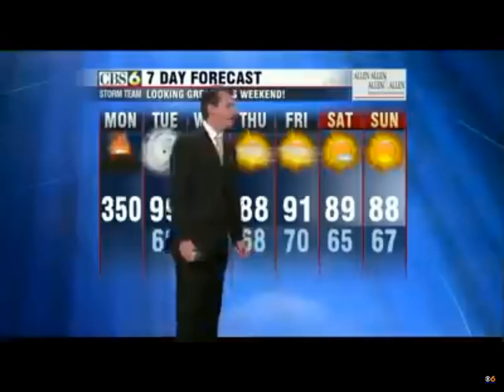Worlds Best Weatherman Part 2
Repost of this video